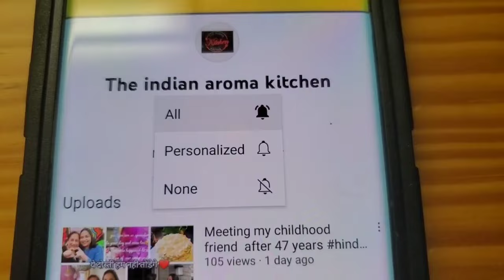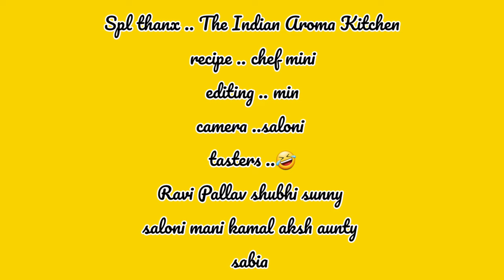Kachche angare ki hyderabadi chicken dum biryani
Hi everyone .. I am chef mini .and in video we will learn how to make kachche angare ki chicken dum biryani

Ingredients used
For biryani rice ..1 kg golden Sella or basmati rice
2 spatulas of veg oil
Salt
4 To5  cloves
Some bay leaves
4 black cardamoms
6 to 7 green cardamoms
1 " cinnamon stick
1 star aneese
1 tsp zeera abt 4.5 kg of water to boil the rice in a big pot
The process of making Perfect rice is in the video ...please
spices to cook chicken and gravy
Onions .. 400 gms sliced and fried till golden .

Laung ..4-5
Javitri ..1 blade
Bay leaves.. 4-5
Curd beaten ..1 cup
Tomato puree .. 1/2 cup
Ginger garlic paste .. 2 to 3 tbsp
Kashmiri mirch pd .. 1 tbsp
Haldi 1 tsp
Dhaniya pd .. 2 tbsp
Salt

For layer the biryani
2tbsp kewra water ..
*important note*
(if you are taking kewra essence add just few drops mixed in water )
1/2 tsp Yellow food color
1/2 tsp orange food color
4 tbsp pure ghee /oil
Biryani masala 2 tsp
Chopped ..corriander
Chopped mint
Slitted green chillies few

For angara...
Coal 1-2 pieces
Two elachi
Few drops of oil or butter
For dum
Flour dough  or you can use the foil also to cover the pan perfectly

Biryani masala ..
Bay leaves .. 4-5
Corriander seeds... 3 tbsp
saunf ... 2 tbsp
Zeera .. 1 tbsp
Shah zeera .. 1 tbsp
Kali mirch .. 1 tbsp
Black cardamoms .. 4-5
Green cardamoms .. abt 15
Laung.. 10
Javitri blades.. 3
Nutmeg.. 1/2 piece
(Anardana ..1 tbsp  or you can use 1/2 tsp citric acid )optional

Sukhi Kashmiri mirch whole .. 6-8
Haldi .. 1/2 tbsp
Tez mirch  ... 2 tsp or you can add 1 tbsp kashmiri mirch pd if don't want spicy
Garlic pd ...1 tbsp
Ginger pd .. 1 tsp
Kachri pd .. 1 tbsp .. if you get it easily as it helps to tender the meat .. if you don't get it you can leave this ingredient
Dry roast the masalas and make the  coarse pd of  them .
Note ..  you can use this biryani masala to make veg or nonveg biryani
For making 1 kg chicken or mutton biryani you need .. 2 tbsp of  biryani masala .. the left over can be kept in the air tight container for abt 6 months and if keeping in the fridge it's good for long 🙂
Queries solved
How to make chicken dum biryani

um biryani,chicken biryani
dum biryani,
chicken dum biryani recipe
,how to make chicken dum biryan
i,how to make chicken biryani
,chicken biryani restaurant style
,authentic chicken dum biryan
i,how to cook chicken dum biryani,
biryani,
biryani recipe